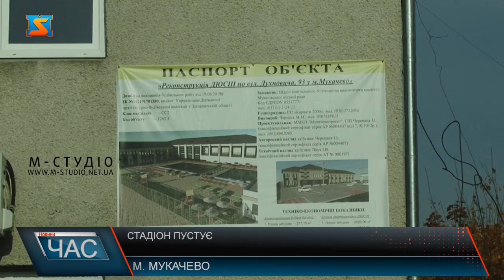Стадіон пустує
Сміття, вибоїни і тріщини: стан бігових доріжок на мукачівському стадіоні викликає обурення. Раніше тут було безліч бігунів, вирувало спортивне життя, а тепер через аварійно-небезпечне покриття спортсменів все меншає.  Що ж думають про стан арени мукачівці – дізнавалися журналісти «М-Студіо».